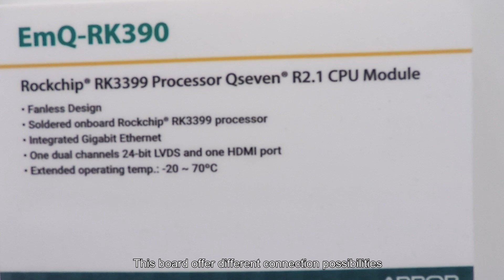Embedded World 2019: Introducing EmQ-RK390 with AI Object Recognition Demonstration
Thank you for visiting us during Embedded World 2019 Trade Fair, visit our website and get the details of our showcase products, also download the ARBOR 2019 Product Catalogs, be sure to find us on LinkedIn, Twitter and Facebook, for the latest news and updates.